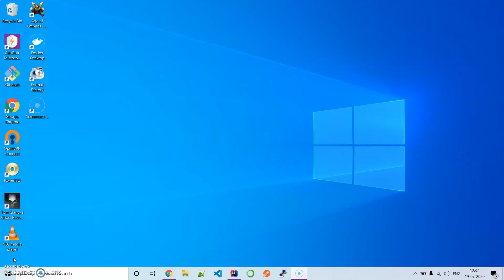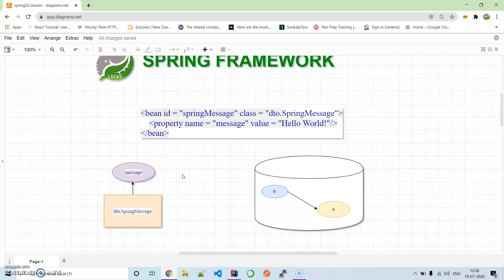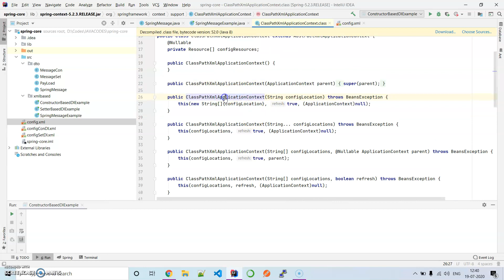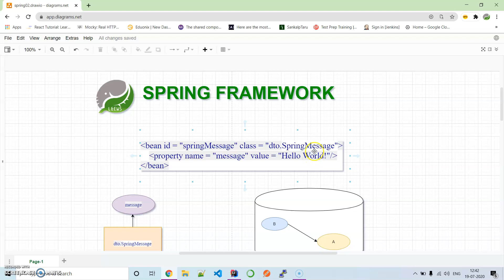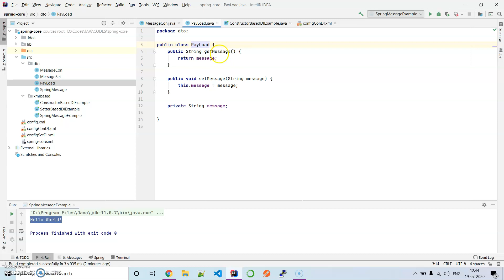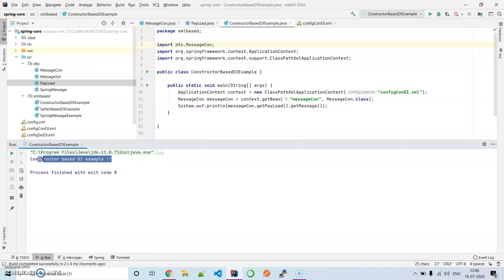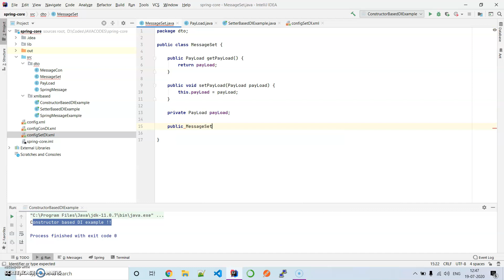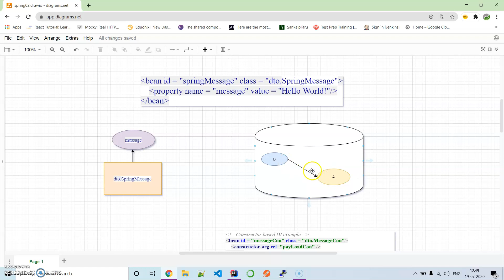2. SPRING : DEPENDENCY INJECTION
Clear the concepts of Dependency Injection.